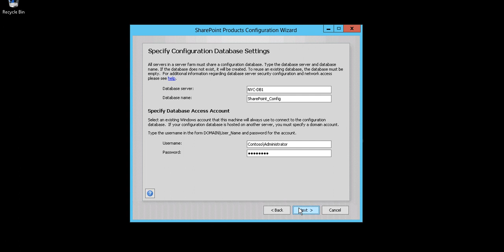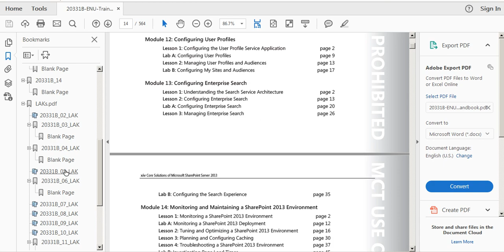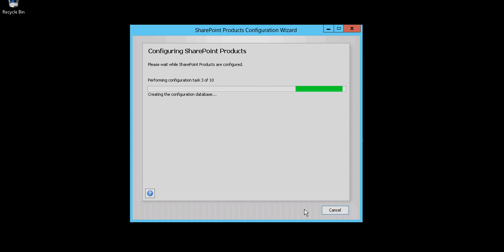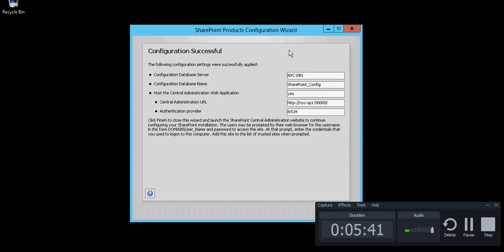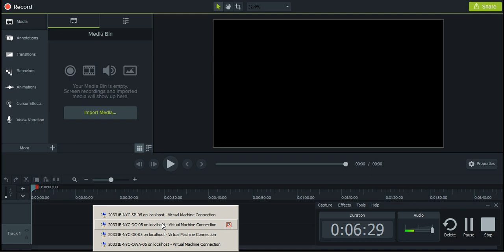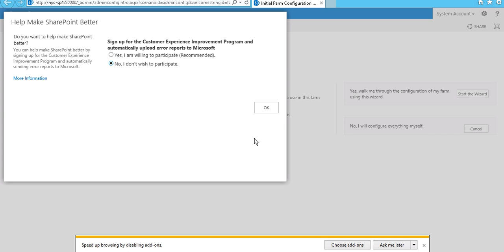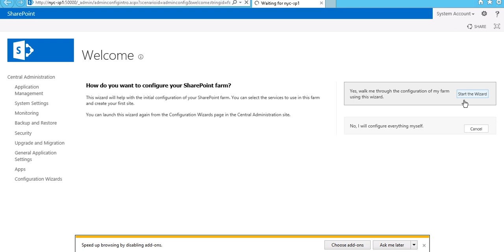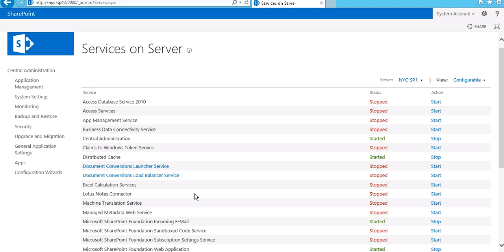16 عمل Farm Configuration Wizard